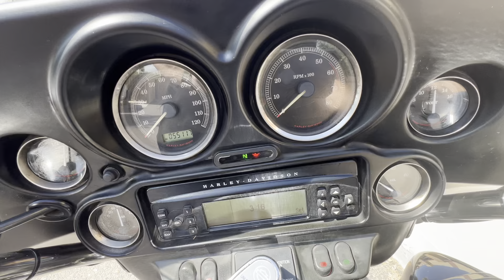2008 Harley-Davidson FLHTCUI Ultra Classic Electra Glide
***Just In!*** This super clean 2008 Harley Davidson FLHTCUI Ultra Classic Electra Glide will not disappoint! Only 55K Miles!

1584CC Engine
6 Speed Manual Transmission
Cruise Control
Owner's Manual

AM/FM CD Player w/ AUX Input
Luggage Rack
Bag Liners
Leather Saddle Bag Covers

Looks Great!
Runs Great!
Rides Great!

NO STORIES!

Moto A2Z
8743 E Pecos RD #126